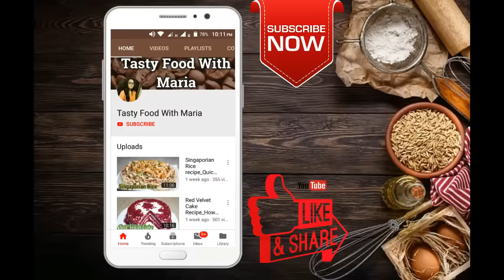Tea Cake Recipe | How to make Tea Time Cake at home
Learn how to make tea cake (pound cake) recipe at home very easy and yummy.